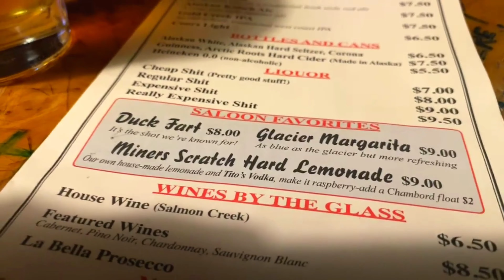Alaska Cruise VLOG - Hidden gems & secrets of The Port of Juneau Alaska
Come along with @BradyWilliams-rd7oq (Shady Brady) and myself as we explore the port of Juneau Alaska and find out exact what they are famous for here! A FART! - YES THATS RIGHT!